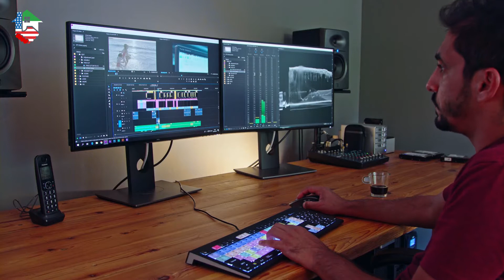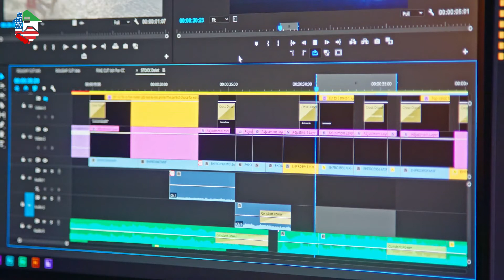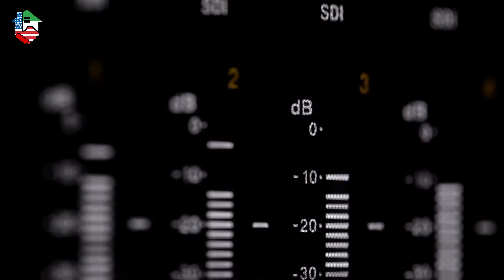تاریخچه شبکه جم تی وی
«گروه رسانه و سرگرمی عمومی به انگلیسی General Entertainment and Media Group» متعلق به سعید کریمیان دفاتری در شهرهای دبی، لندن، آنتالیا، کوالالامپور و لس آنجلس دارد. جم تی وی  گروپ در حال حاضر ۵۲ شبکه به زبان فارسی،  جم تی وی  شبکه به زبان کردی، ۱ شبکه به زبان عربی و ۳ شبکه به زبان آذری و ترکی را به صورت HD و SD روی ماهوارهٔ یاه ست و در فرکانس های ۱۲۰۳۴٫۱۲۱۱۱ و ۱۱۸۸۱ پخش می کند.
0:00
1:00
2:00
3:00